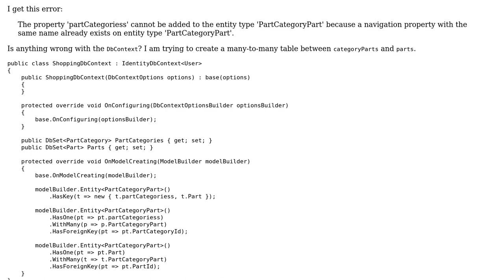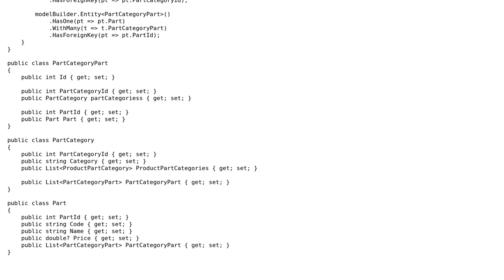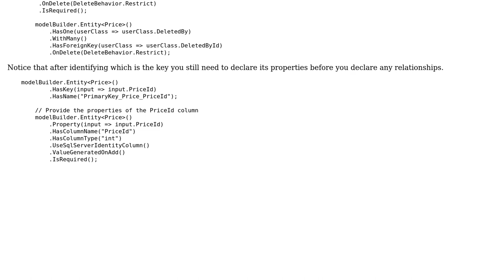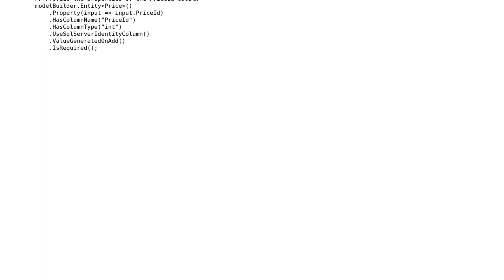Trouble when trying to create a database with Entity Framework and migrations (2 Solutions!!)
Trouble when trying to create a database with Entity Framework and migrations

With thanks & praise to God, and with thanks to the many people who have made this project possible! | Content (except music & images) licensed under CC BY-SA | Music | Images & others | With thanks to user Zeze Lazo user Robel Haile user Nicholas and the Stack Exchange Network Trademarks are property of their respective owners. You are responsible for your own actions.